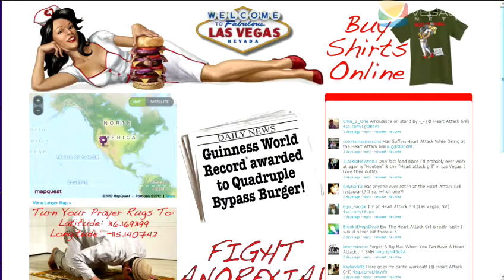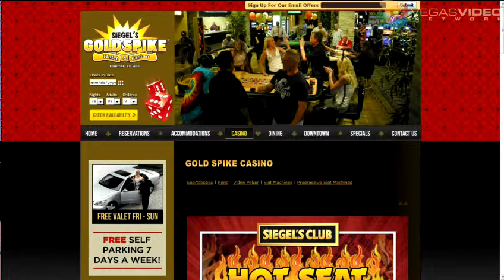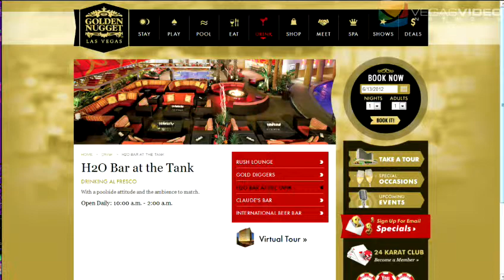Pub Crawl #081: Forget Your Heart - Your Liver Needs a Transplant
On this weeks Pub Crawl Adventure the Ivys continue their downtown crawl with really big shots and hospital gowns all around. (Somebody call the nurse!) Then they reply to a viewer voicemail and close out by giving us a Last Call rundown that involves poolside movies and a scheduling update.